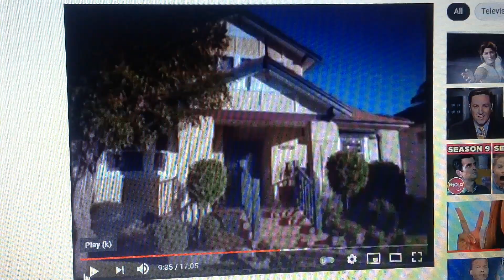Duck 1999 Ad